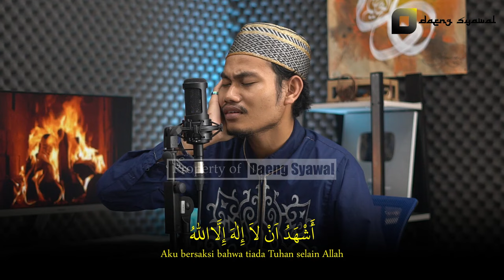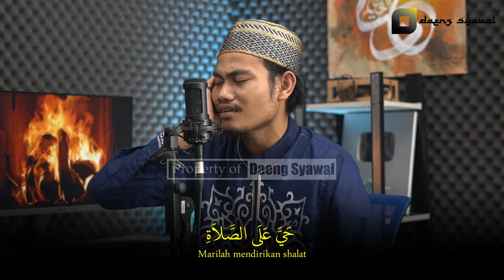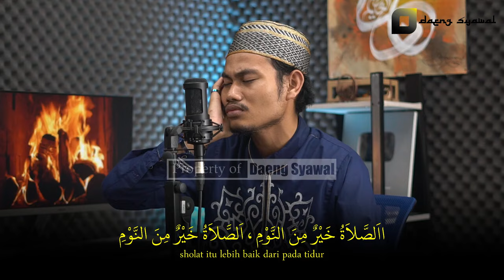ADZAN | SUARA ADZAN MERDU ADIK DAENG SYAWAL MENYENTUH HATI | MASYAALLAH SUARANYA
Assalamualaikum Wr.Wb teman-teman sekalian. Terima kasih atas supportnya selama ini, semoga kebaikannya bernilai pahala dimata Allah SWT. Doakan Daeng yah agar tetap istiqomah berdakwah di jalan yang lurus.
"JEMPOLMU IBADAHMU"

TIDAK DIPERKENANKAN ME-REUPLOAD KONTEN ATAU MATERI KAMI UNTUK TUJUAN KOMERSIL DAN MONETISASI TANPA SEIZIN KAMI

Yuk bantu anak yatim dan dhuafa binaan Daeng Syawal bersama, Daeng Peduli & Yayasan Al-Imran Assilajari dengan cara kirim ke :
Daeng Peduli/Yayasan Al-Imran Assilajari